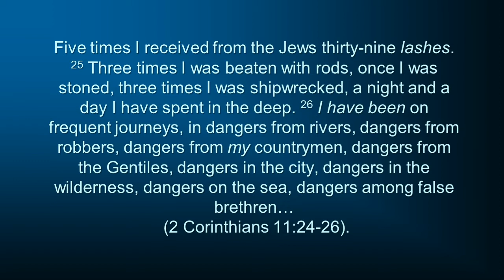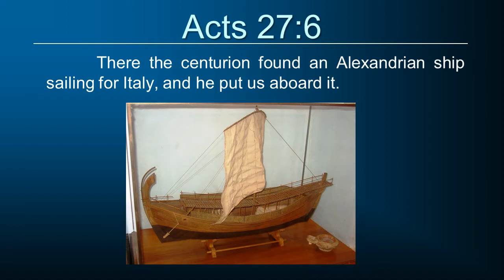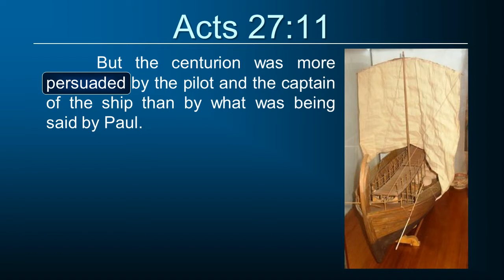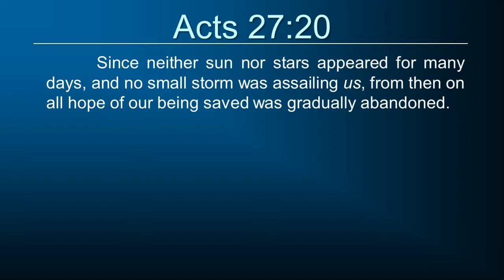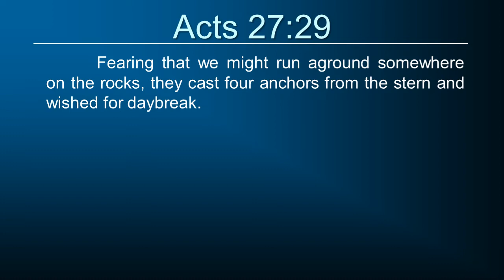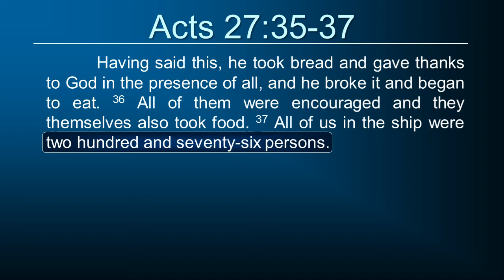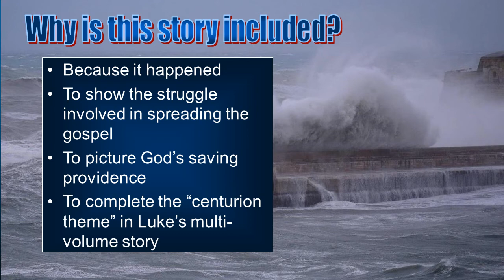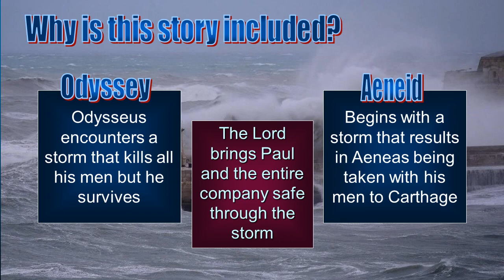Acts 27. Paul's Odyssey